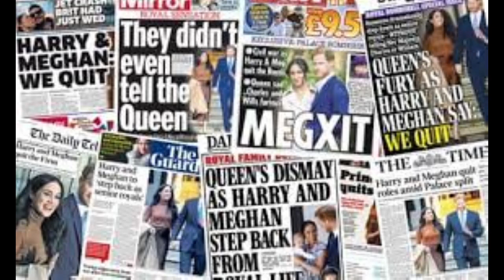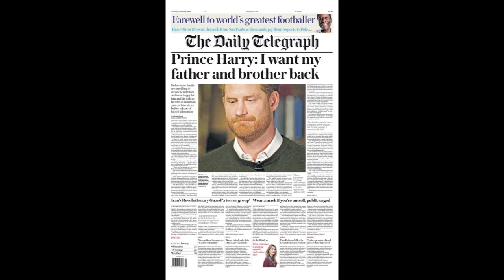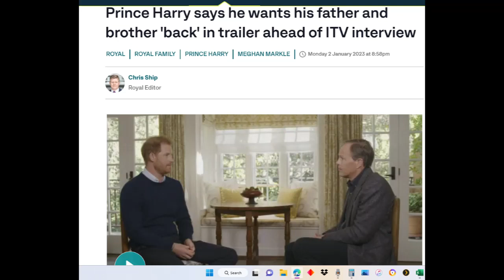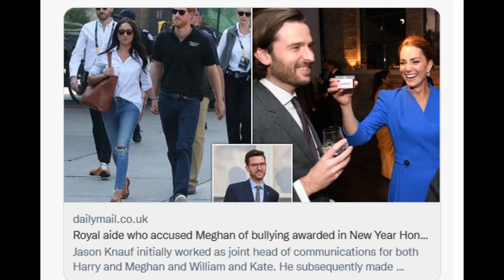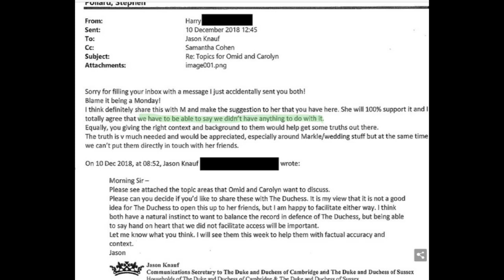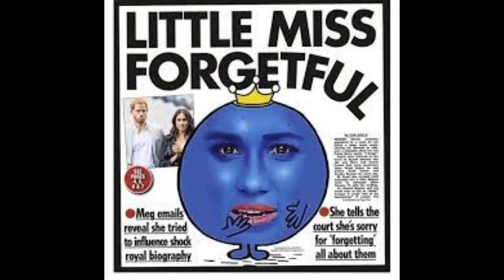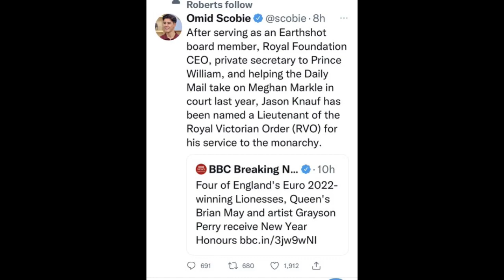Scobie judges Jason, Harry Speaks Meghan’s words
Harry speaks Meghan's words come out of his mouth.
Scobie is rude to Jason Knauf and fails horribly.